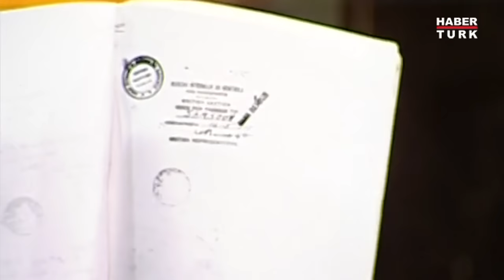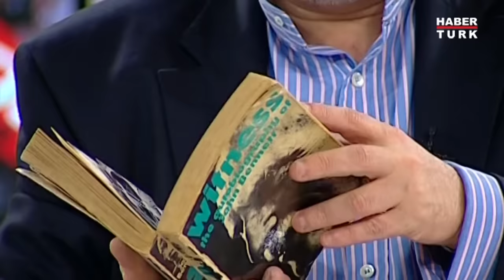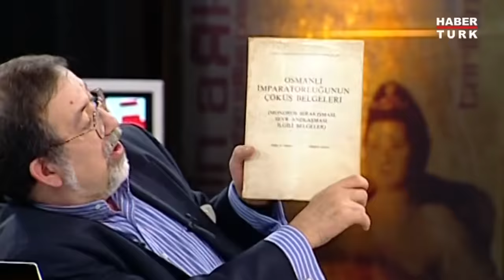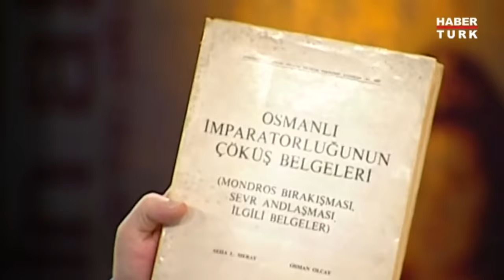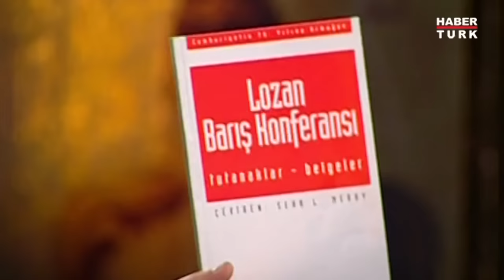John Bennett Samsun'a gidiş vizesini nasıl vermiştir?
Tarihin Arka Odası'nda Murat Bardakçı, Pelin Batu ve Erhan Afyoncu ile birlikte Kurtuluş Savaşı öncesinde yaşanan olaylar ile ilgili konuştu.